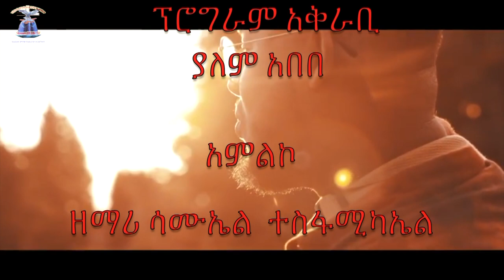የህይወት ምንጭ ቲቪ አገልግሎት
የህይወት ምንጭ ቲቪ አገልግሎት Stream Of Life TV Ministry
    ከወንድማችን ከዶ/ር አሰፋ ጉግሳ ጋር
በመሪነት  ፅንሰ ሃሳብ ላይ ያተኮረ ቃለ ምልልስ ክፍል አንድ